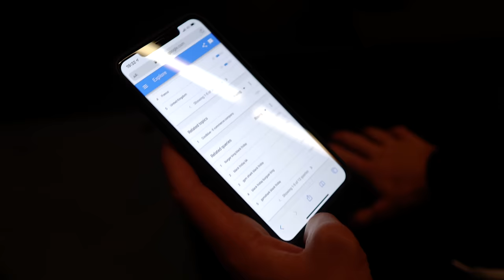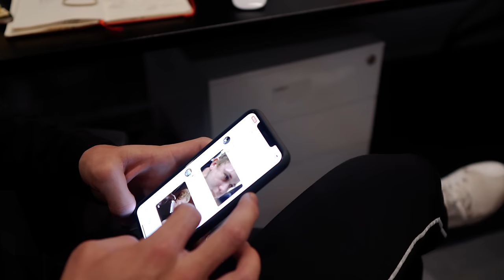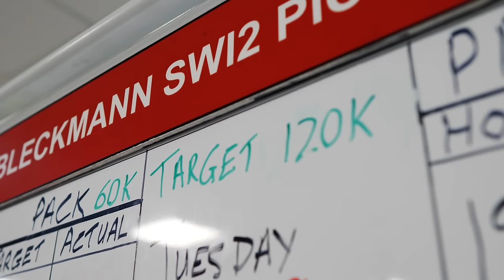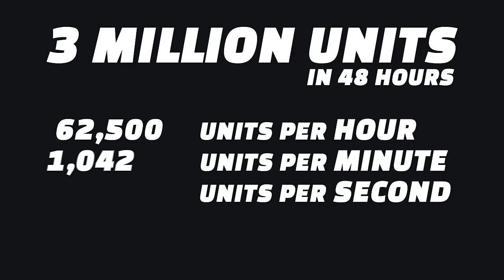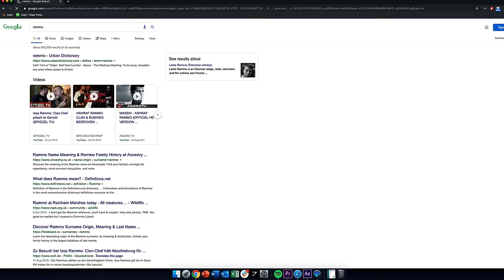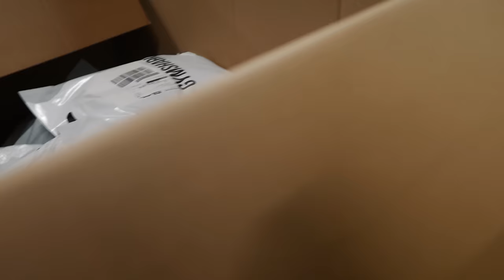3 MILLION GYMSHARK PRODUCTS IN 48 HOURS | Blackout at Gymshark HQ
Gymshark's Black Friday (Blackout) sale this year was our most successful yet. Watch this video for a full behind the scenes look at what happened this last week at Gymshark HQ, and across our European distribution centres.